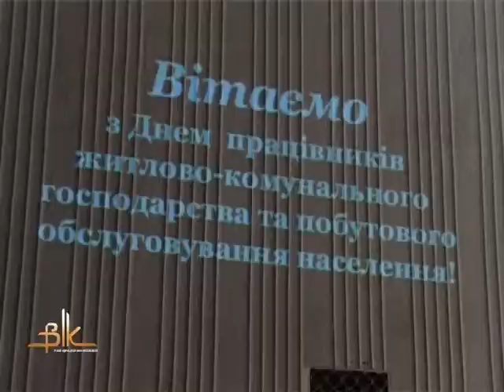Працівники ЖКГ та побутового обслуговування населення відзначають професійне свято